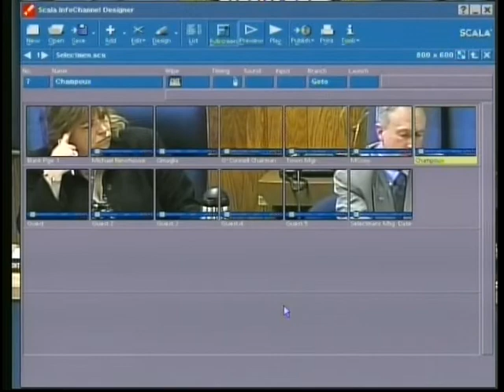Board of Selectmen - March 9, 2015